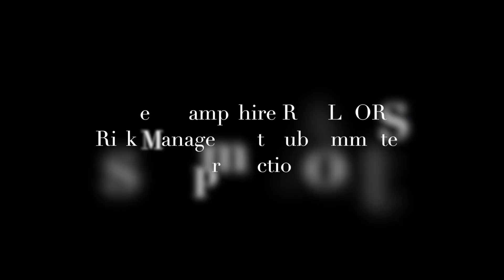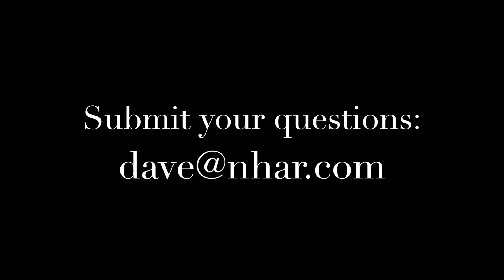Multiple offer risk management for buyer agent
In the current sellers' market climate, multiple offers are prevalent in New Hampshire and offer unique challenges for Realtors, whether they are representing the buyer or seller. In this risk management video from the New Hampshire Realtors Risk Management Subcommittee, NHAR legal counsel Matt Johnson discusses the issue from the buyer agent side. Next week: seller agent.